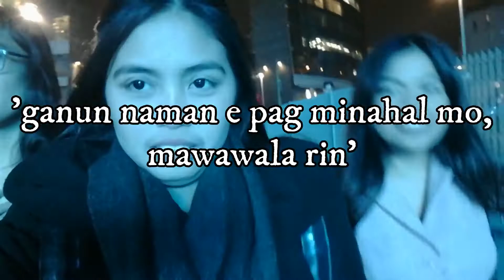Pictorial + Christmas Party! ll Ynah Discutido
Hi everyone! Nagkaroon ako ng time so, HERE! Another new video of mine!

Yung pictorial ay para sa pinsan ko kasi magdedebut na sya this February 2018! And kasali ako sa cotillioners kasi duh! PINSAN PO AKO. HAHAH. But anyways, ayun nga! Nag pictorial kasi kailangan.

Then, yung christmas party naman ng youth ng kaibigan ko kaya invited kami. Sobrang saya nun kaya wala ako masyadong video atsyaka full mem ako that time kaya sorry po kung ''kaunti'' lang yung mga videos. HAHAH. bawe nalang po next time.

Iloveyouall.